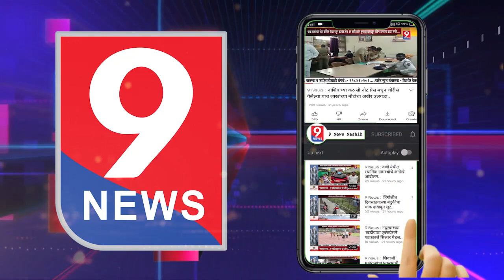9 news : उद्घाटन प्रसंगी नियमांचे उल्लंघन केल्याने कलम 188 अन्वये गुन्हा दाखल...